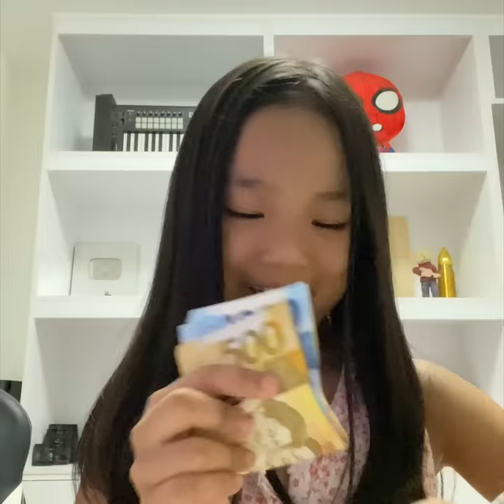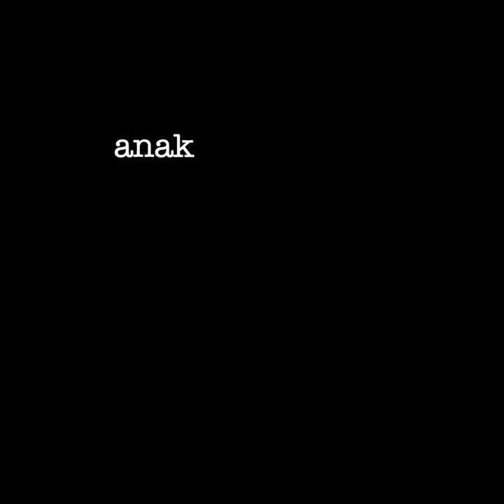Kiyomi pinaiyak si yaya sa surprise niya